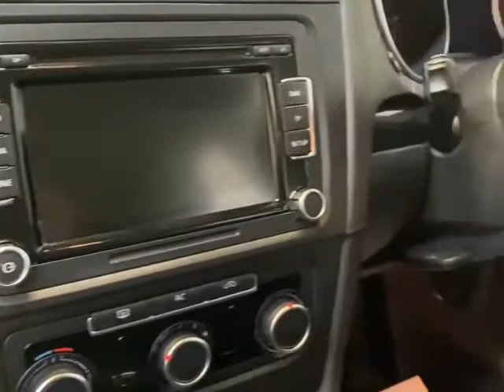2012 golf tdi match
For sale at bridge car sales Leicester